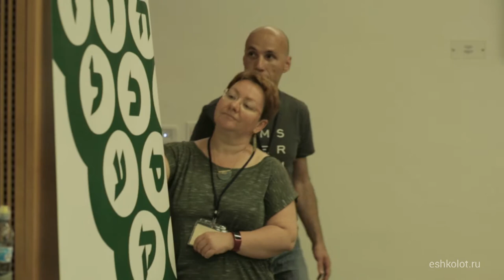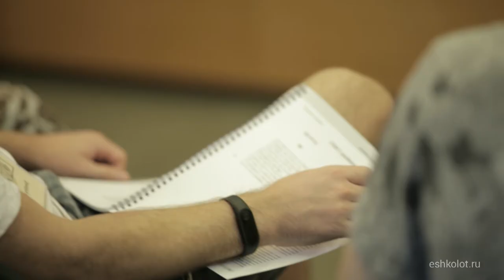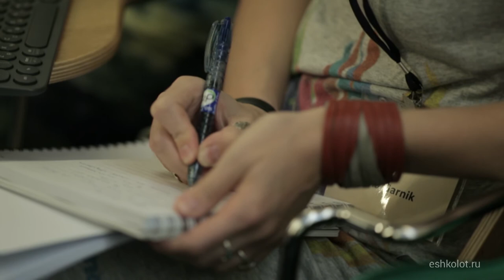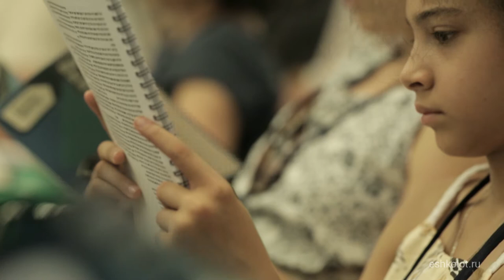Ruth Wisse. The Homecoming of Yiddish to Israel || Рут Вайс. Возвращение идиша в Израиль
Prof. Ruth Wisse (Harvard) talks about Abraham Sutzkever and the Homecoming of Yiddish to Israel at the Eshkolot Festival in Jerusalem (August 2017). Details and study materials

Проф. Рут Вайс (Гарвард) рассказывает о поэте Аврааме Суцкевере и возвращении идиша в Израиль на фестивале медленного чтения "Эшколот" в Иерусалиме (август 2017). Подробности и материалы